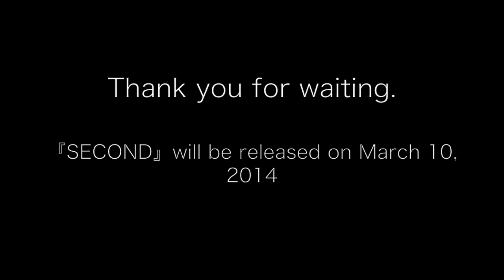AL.「SECOND」 trailer / Issei Ambo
安保一生 ソロアルバム『SECOND』のTrailer（全曲試聴）です。

[収録曲]
1. the second
2. Ergo Sphere
3. Blessing
4. 落陽 -Inst ver.-
5. Apparent Horizon
6. SI-61 -Bound State-
7. 願い

All songs are written by Issei Ambo